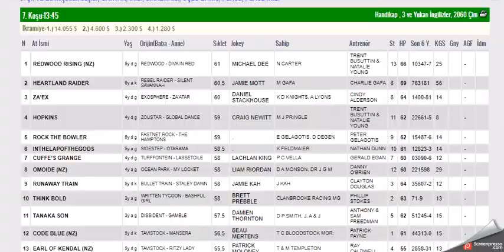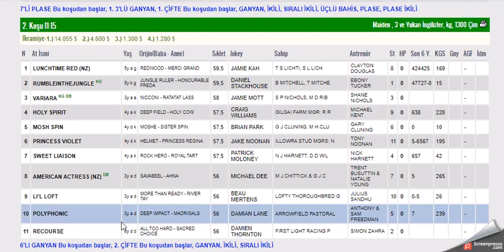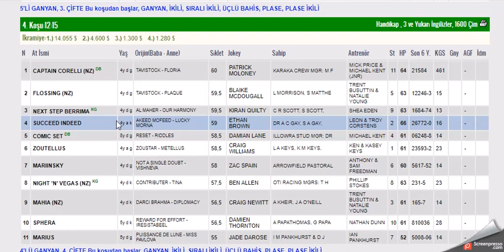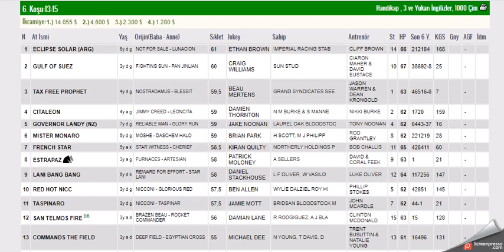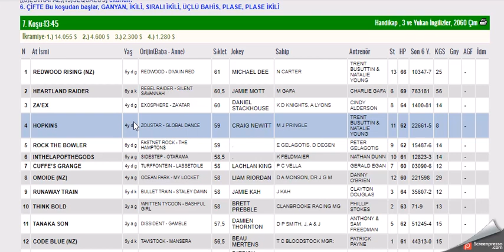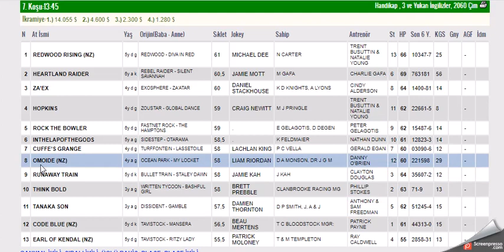28 OCAK 2022 CRANBOURNE AVUSTRALYA ALTILI GANYAN TAHMINLERI-TJK YABANCI YARIŞLAR(CUMA)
#28 OCAK 2022 CRANBOURNE AVUSTRALYA 1. 6'LI GANYAN TAHMİNİ
#28 OCAK 2022 CRANBOURNE AVUSTRALYA 6'LI GANYAN TAHMİNİ
#28 OCAK 2022 CRANBOURNE AVUSTRALYA Birinci ve ikinci 6'LI GANYAN TAHMİNİ
#28 OCAK 2022 CRANBOURNE AVUSTRALYA 6'LI GANYAN TAHMİNİ Yabancı, at, yarışı, tahminleri,
#28 OCAK 2022 CRANBOURNE AUS at yarışı tahminleri,
#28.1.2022 CRANBOURNE AVSUTRALYA PERŞEMBE Cuma cumartesi  altılı ganyan tahminleri,
tjk 28 OCAK 2022 CRANBOURNE AVUSTRALYA at yarışı yorumları,
#28 OCAK 2022 avustralya abd altılı ganyan yorumları,
tjk yabancı at yarışı tahminleri,
tjk pinjarra park AVUSTRALYA park altılı yorumları,
#28 OCAK 2022 CRANBOURNE  altılı tahminleri,
amerika at yarışı tahminleri,
CRANBOURNE AVSUTRALYA AT YARIŞI TAHMİNLERİ,
CRANBOURNE altılı tahminleri, amerika,
#28 OCAK 2022 CRANBOURNE  Pazartesi cumartesi  pazar yabancı akşam at yarışı tahminleri,
#28 OCAK 2022 CRANBOURNE AVUSTRALYA altılı ganyan yorumları,
ABD KOŞULARI,
AKŞAM YARIŞLARI,
Mark Spor Tahmin altılı ganyan tahminleri, Mark At Yarışları
tjk BELMONT PARK altılı analiz,
yabancı akşam yarışları,
yabancı yarışlar,
tjk yabancı,
yabancı yarış tahminleri at yarışı tahmin,
tjk BELMONT PARK altılı ganyan yorum,